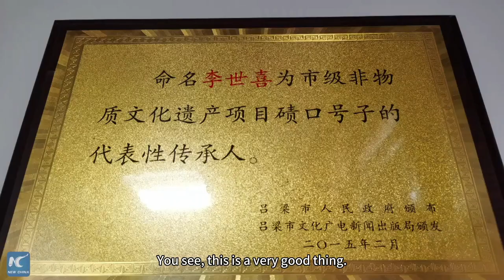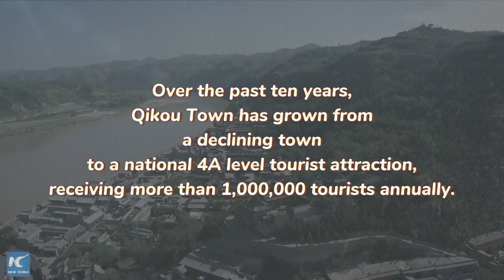New Impression of the Yellow River: a new birth of the ancient ferry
Immerse yourself in the enchanting ambiance of Qikou, a town nestled on the banks of the Yellow River, where the melodious ringing of bells and captivating traditional chanties fill the air.
Meet the inheritor of the chanty and its deep connection to Qikou xhtxs.cn/Irx